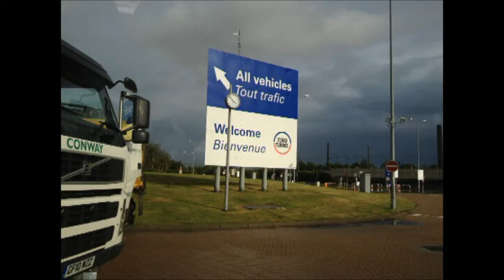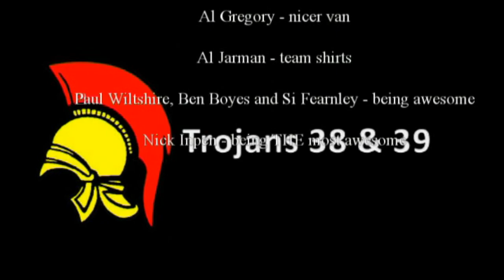38 & 39 Beaune Challenge 2012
Team 38 & 39 take on the 2012 CAC challenge through France in aid of charity.